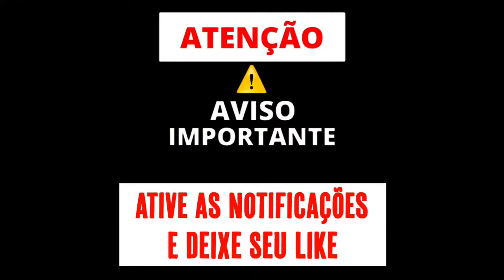BEAT MAGRÃØ - CA NOTA DE 200 | DJ GEEH - ONDE COME 1 COME 2 | SENTA NO COLO BICHO (DJ GEEH) MC ELOI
BEAT MAGRÃØ - NO BAILE DA DZ7 _ DJ GEEH - ONDE COME 1 COME 2 _ SENTA NO COLO BICHO (DJ GEEH) MC ELOI

Copyright Hits Dos Mandela By DJ Geeh